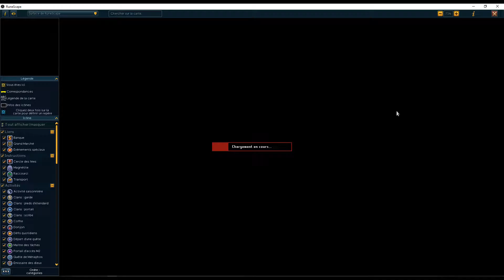[FR][RS3] Les frères galgals : location, mécaniques et rendements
Attention ! pour un montant de $/h plus fiable, une dizaine d'h est nécessaire, le montant indiqué dans cette vidéo est plutôt élevé,
comptez plutôt entre 1 et 3 M / H